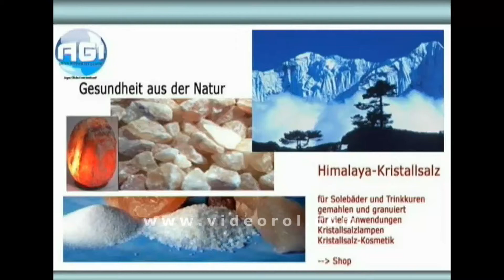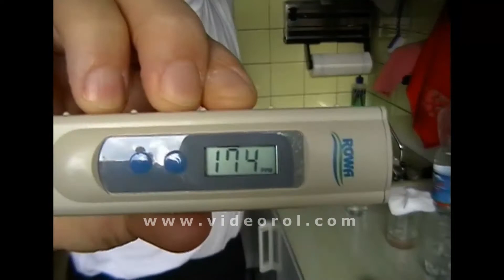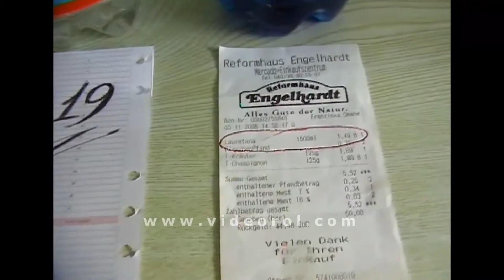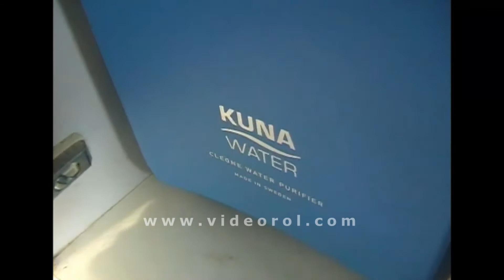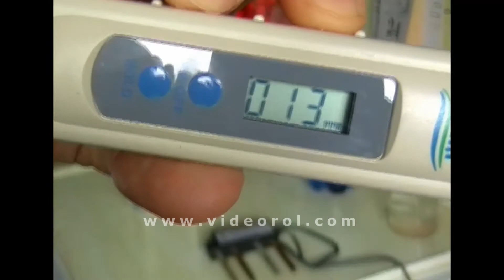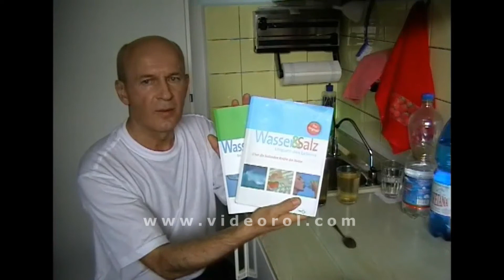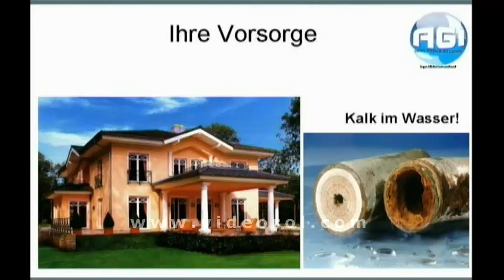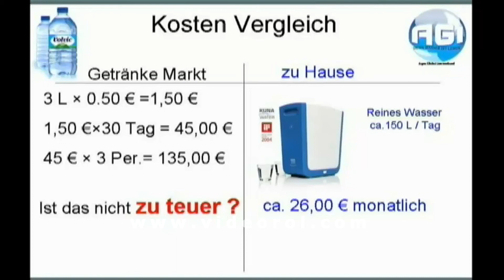Вода - источник жизни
Мнение независимой экспертной комиссии:"Воду из водопроводной системы нельзя пить без предварительной очистки"
Проблему питьевой воды можно решить самостоятельно у себя в кухне. Лучший способ на сегодняшний день - это установка мембранного фильтра, действующего по технологии обратного осмоса.